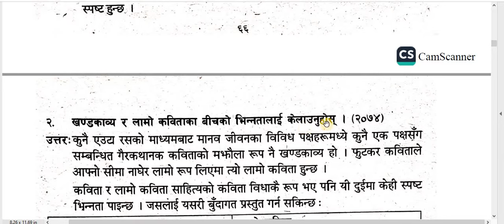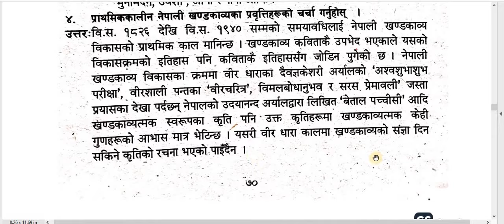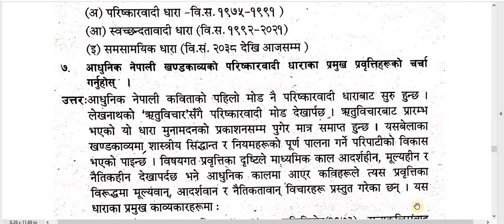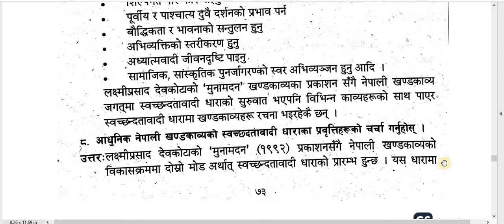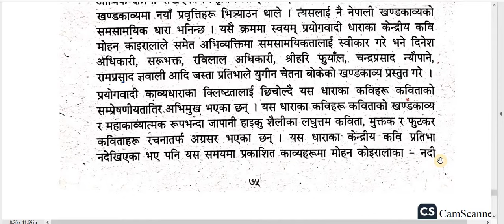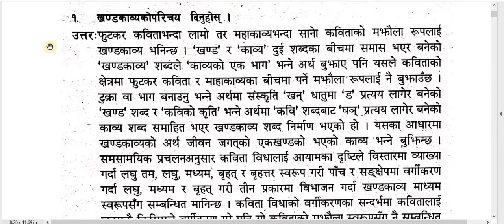नेपाली कविता र काव्य/ Unit-6 Solved Questions/ B. Ed. 2nd Year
Faculty and Year :B.Ed.  2nd Year
Subject  : नेपाली कविता र काव्य
Unit : 6
Video : Solved Questions

Here is Solved Questions of B.Ed. 2nd subject – नेपाली कविता र काव्य.  It helps to in exam also and to solve questions also. You can study like smart and fast. These types of study method help in future study also. These all points are very important so try to remember and keep study.